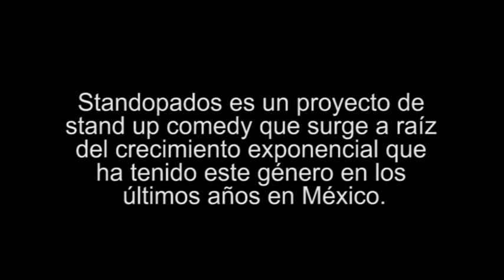Standopados presentacion de GonCuriel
Standopados es una de las mejores expresiones del stand up mexicano, un proyecto ebcabezado por Gon Curiel. Una irreverente pero muy comica presentación de Mauricio Jalife, Jurgan Schrifteller y Gonzalo Curiel en el Teatro Wilberto Cantón (Teatro de la Comedia)